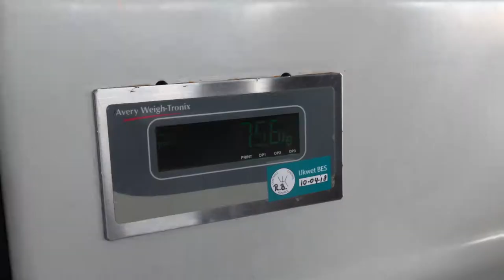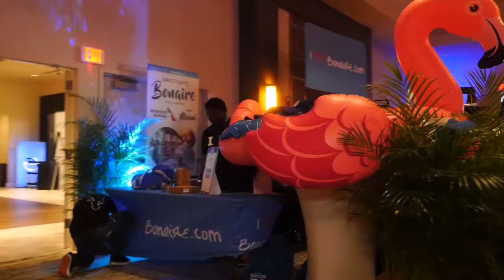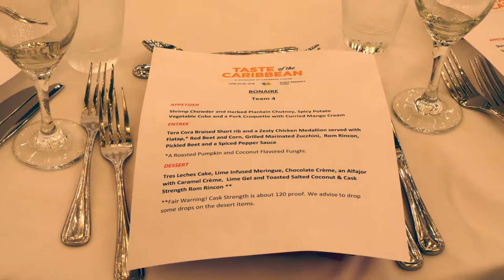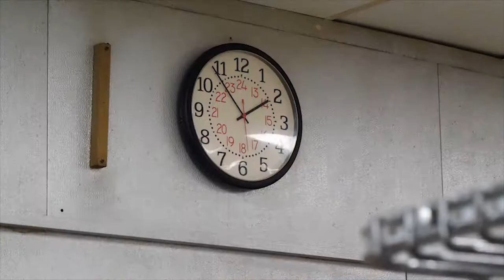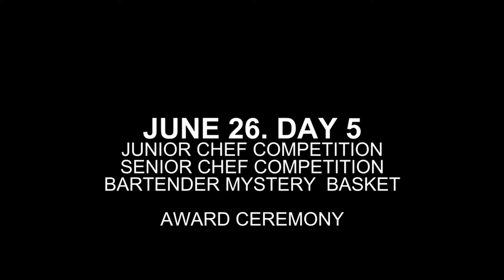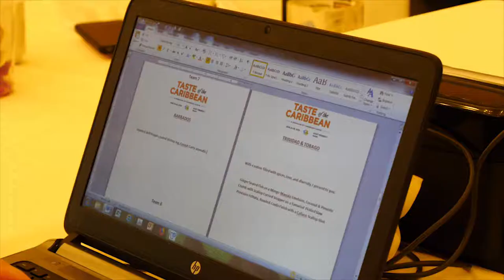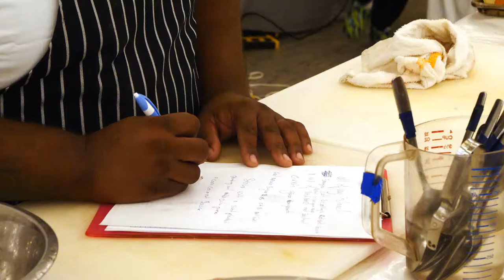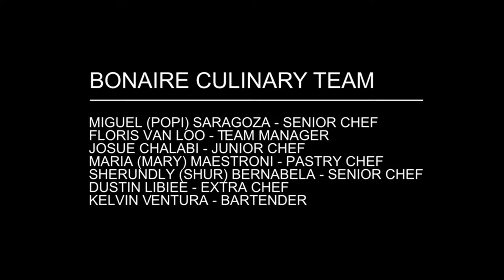Taste of the Caribbean 2018 - Documentary Bonaire Culinary team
Every year many Caribbean countries battle in a 4-day cooking competition in Miami. This documentary shows the preparations, competitions and emotions of the different Culinary teams. The documentary is narrated by menbers of the CHTA and the Bonaire Culinary team.